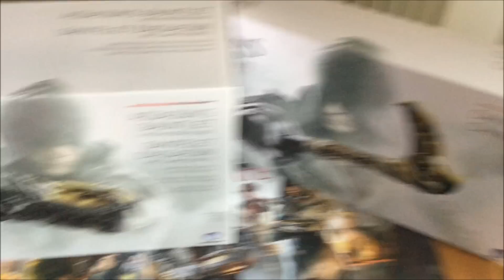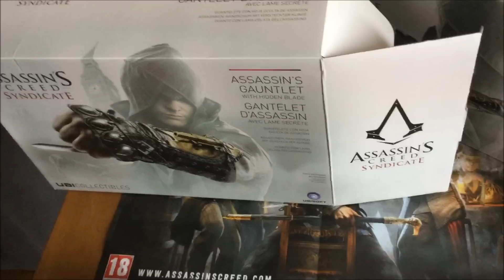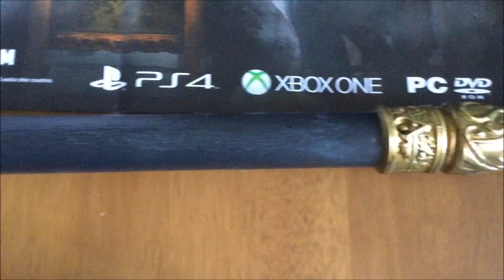Assassins Creed syndicate unboxing hoja oculta y baston espada y coleccion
ADQUIRIDAS EN UBISHOP.COM ( tienda oficial de ubisoft)
una replica muy buena con algun defecto en la pintura pero bueno...
me jodo porque soy de PC  y no lo cato hasta el mes que viene...
al final del video hay bonus ^^
y el mes que viene super unboxing de la big ben edition de syndicate